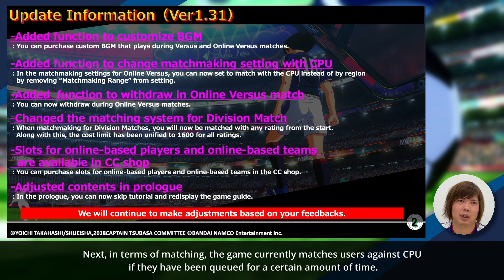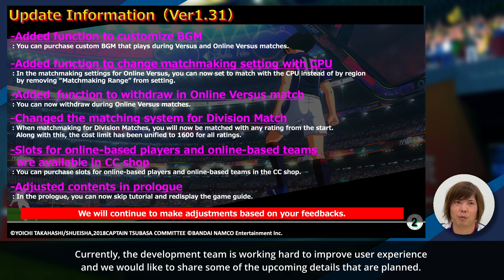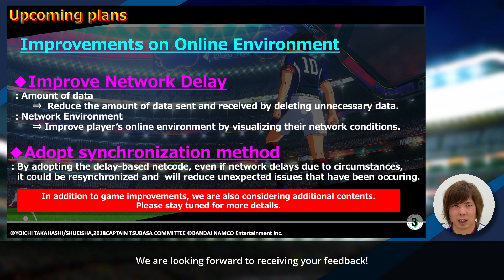CAPTAIN TSUBASA RISE OF NEW CHAMPIONS - Producer Message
Learn more about the upcoming updates and adjustments to CaptainTsubasa RISE OF NEW CHAMPIONS from the game producer, Tsuzuki Katsuaki!

We’d also love to hear your thoughts on the game – please take a few minutes to fill out our brief survey.